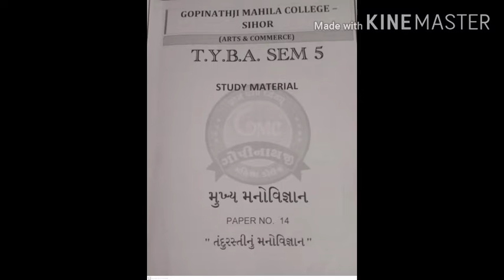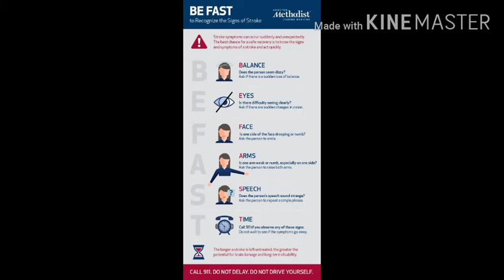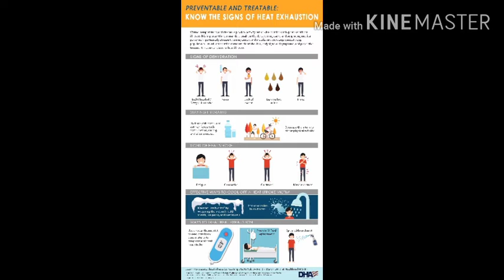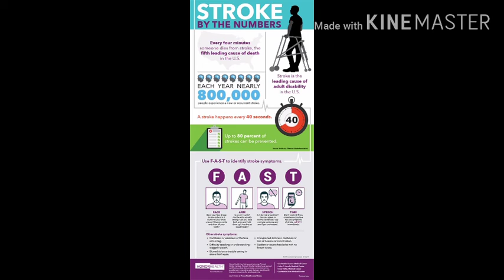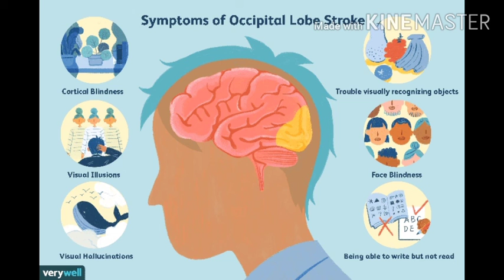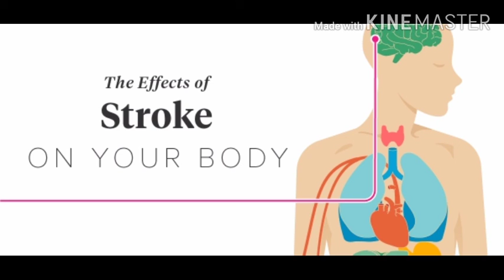B A SEM 5 HEALTH PSYCHOLOGY UNIT 3 Q 3